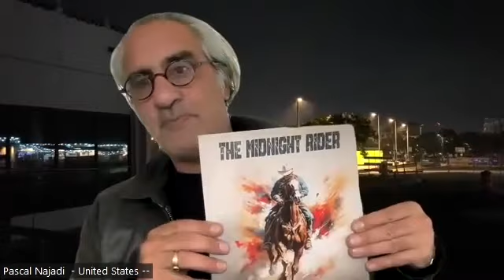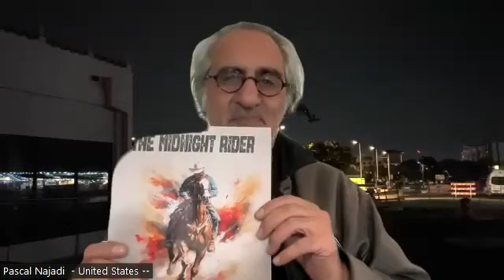australiaone party ‘the great awakening’ – update with pascal najadi 8 may 2024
8 May 2024
United States Space Force irregular soldier Pascal Najadi discusses past events and the current situation
(We apologise for the IT connection issues)